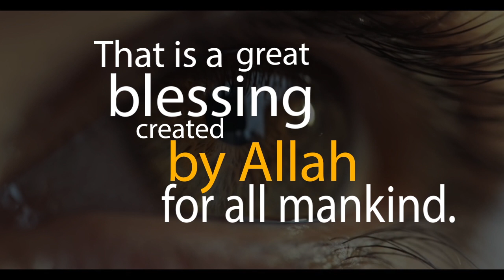What Darwinists Fail To Consider 2 | Signs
Darwinists Never Consider the Impossibility of Molecular Evolution

The purpose of these documentary series is to reveal those matters that Darwinists fail to reflect on. By so doing, they have declared war on the fact of creation. They attribute the complexity and beauty exhibited in all their magnificence at every point in the universe to chance, simply to deny the existence of Allah. They have no qualms about maintaining that unconsciousness and random events gave rise to consciousness, reason, order, understanding and beauty. This book reveals those matters that they heedlessly ignore, or which they claim that the theory of evolution fully explains but without ever entering into the details. This book shows how their theory is actually unproven, despairing and in a helpless position in all areas. Their deception stems from Darwinists' leading others not to reflect as themselves and indoctrinating them to believe that there is a simple explanation for life on Earth. But by means of books, conferences and video films that reveal proof of Allah's existence, many have become aware of the deception that Darwinism presents. They are now aware that "chance" cannot account for anything. They have considered the extraordinary balances in the universe and begun to investigate the reasons for their own existence, perfection and complexity. They have become aware that the lives they lead are not "simple" at all, contrary to what Darwinists maintain. Now, it is only Darwinists who fail to reflect on these matters.